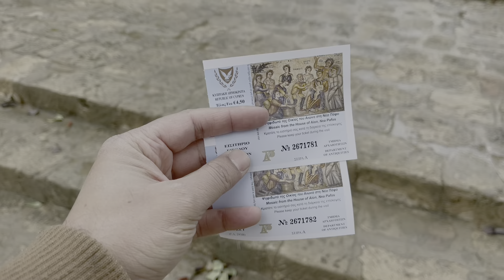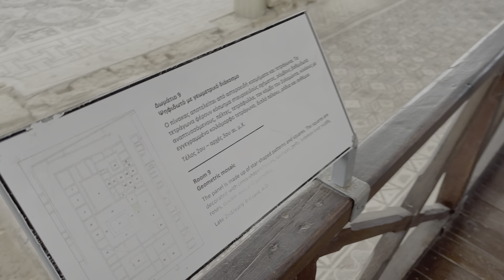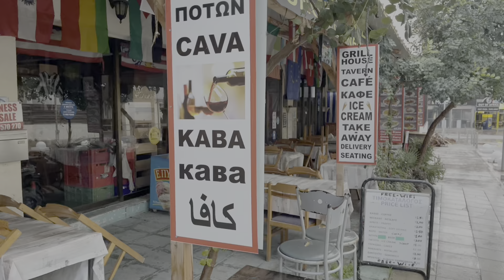Cyprus: A Nation Divided between Two Worlds in Urdu And Hindi 🇨🇾✨ قبرص کی سی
Embark on an eye-opening journey with us as we uncover the intricate tapestry of Cyprus, a nation divided right down the middle. In this captivating video, we explore the picturesque village of Phupas, where the echoes of Turkish and Greek influences intertwine, creating a unique cultural landscape.

Cyprus, a jewel in the Mediterranean, stands as a testament to the complex dynamics between Turkey and Greece. Join us as we navigate the enchanting streets of Phupas, revealing the subtle nuances that showcase the duality of this divided nation.

From the aromas of Turkish and Greek cuisines to the architecture that tells tales of both cultures, Phupas encapsulates the harmonious coexistence and occasional tensions that define this divided land. Witness the beauty and complexity of a nation where two worlds converge.

Unveil the secrets, feel the pulse of two nations, and immerse yourself in the stories of Phupas. 🌍✨